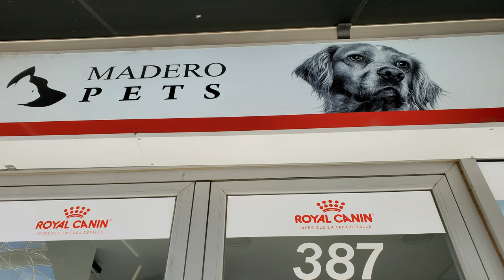Everything You Should Know About Living in the Puerto Madero Neighborhood of Buenos Aires, Argentina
Are you wondering what living in Puerto Madero is like? I find Puerto Madero to be one of the most polarizing neighborhoods in Buenos Aires, Argentina. Some hate it while others love living there. I lived there for almost two years and share everything you want to know about Puerto Madero. Watch this video before you decide where to live when you move to Buenos Aires.
Chapters:
Brief History: 1:17
Overall Vibe: 2:32
Transportation: 4:45
Parks: 6:17
Stores: 8:08
Farmers Market: 10:38
Architecture: 11:10
Residents: 13:30
Weekends & Weekdays: 15:00
Conclusion: 16:38